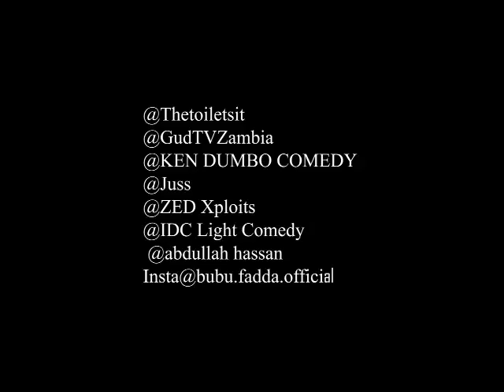KEN DUMBO - Stop Tribal Politics 💪💪